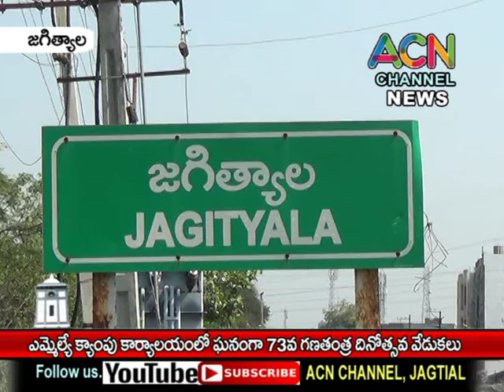జగిత్యాల ఎమ్మెల్యే క్యాంపు కార్యాలయంలో ఘనంగా 73వ గణతంత్ర దినోత్సవ వేడుకలు